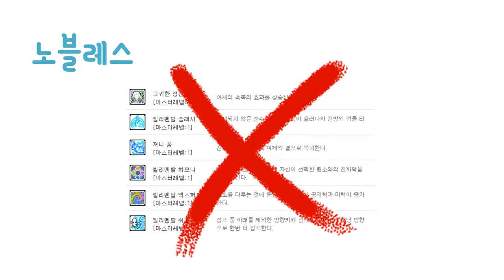[메이플블리츠X] - 메이플 VS 블리츠 (오즈 스킬 비교)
게임: 메이플 블리츠X
정말 오랫만에 블리츠로 인사드립니다!
많이 늦은 영상이지만... 정말로 힘들게,
진짜 애정으로 만든 영상입니다!

정말 좋은 게임인데... 많은 홍보가 되었으면 하는
바램도 있고, 한 명의 유저로써 이런 저런
이야기도 하는? 그런 영상이기도 합니다...?